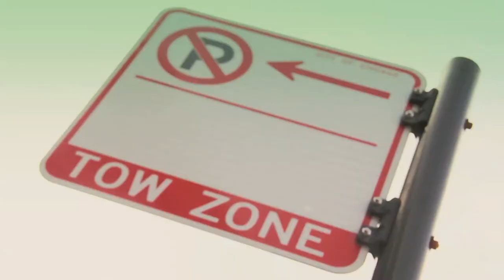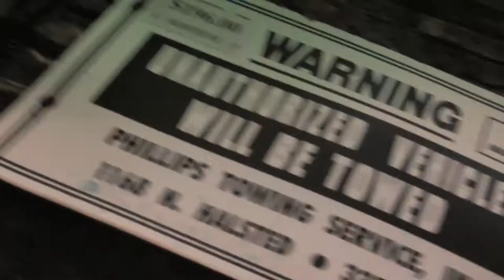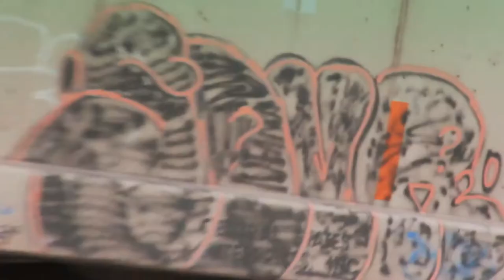Yung Profhet - "Haciendo Movidas" featuring Big Mex - Official Compound Film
Shot and Cut By: World Famous Compound Films
Produced By: Anjoe
Mixed & Mastered by: Silent Riot